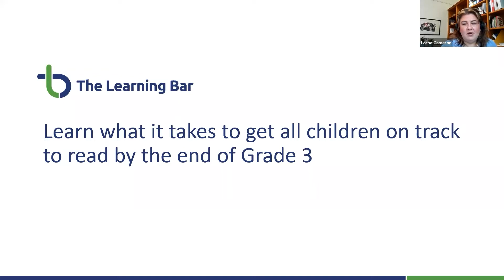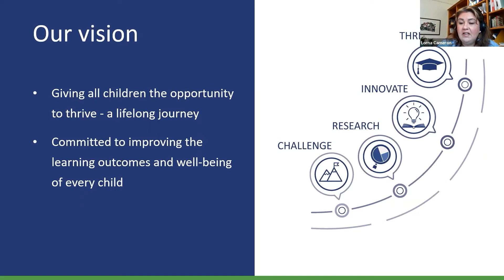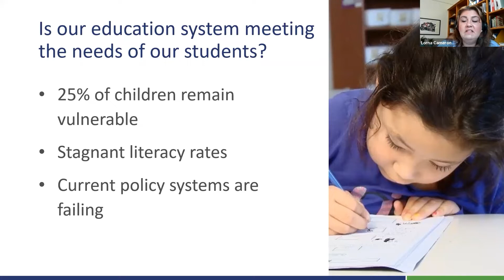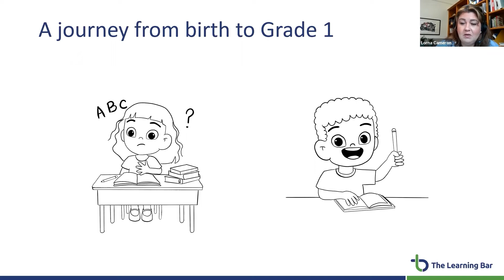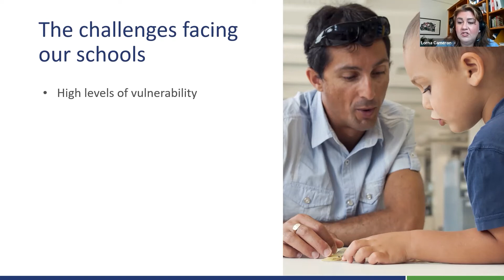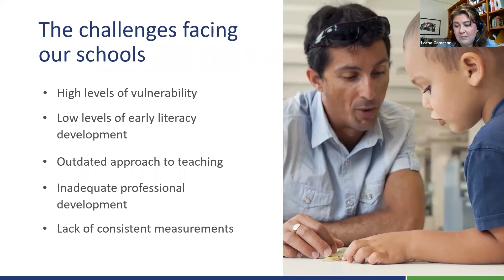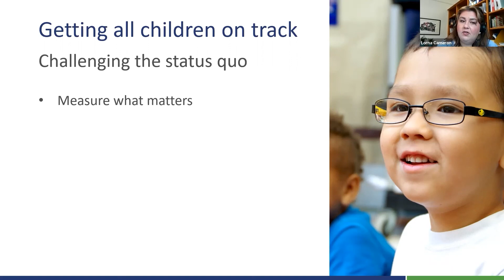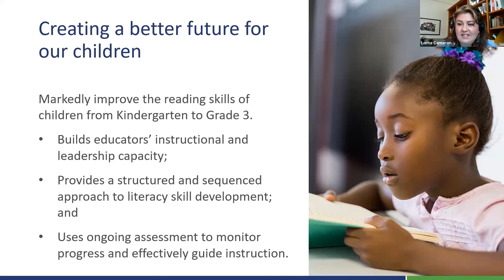Getting all children on track to read by the end of Grade 3 - Webinar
Join us as we discuss the key challenges facing the public school system, and review priorities and strategies school districts can adopt to overcome them.

Let’s work together to change the status quo in K-12 education and ensure that all children have the opportunity to thrive.